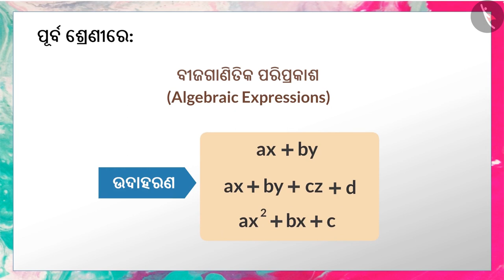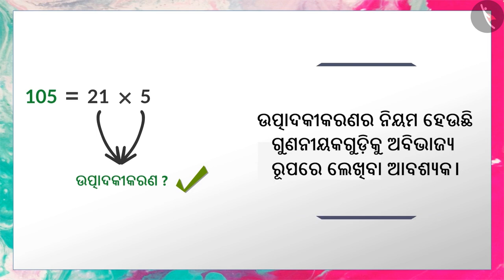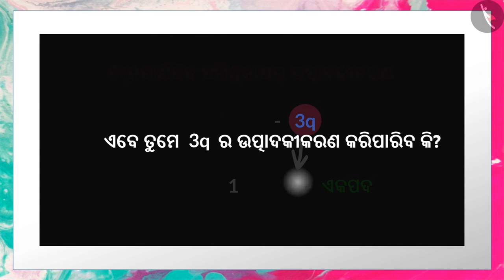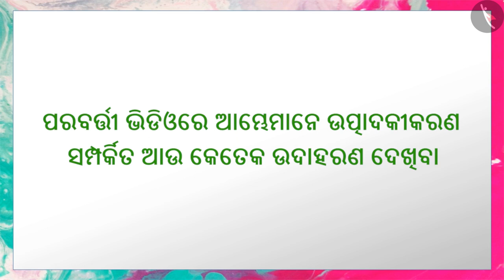ଗୂଣନ ଖନ୍ଦାରେ ପରିଚୟ | Part 1/3 | Introduction to Factorisation | Odia | Class 8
ଗୂଣନ ଖନ୍ଦାରେ ପରିଚୟ | Part 1/3 | Introduction to Factorisation | Odia | Class 8 | ବୀଜଗଣିତ | कक्षा 8 | NCERT | ଗୁଣକ ନିର୍ଣ୍ଣୟ

Introduction to Factorisation | Algebra | Grade 8 | NCERT | Factorization

Welcome to part 1 of Introduction to Factorisation. In this video, we will discuss the concept of Introduction to Factorisation.